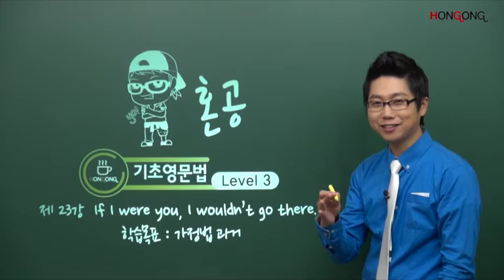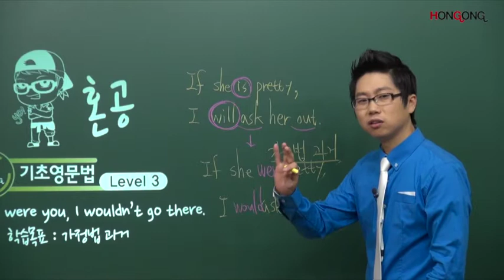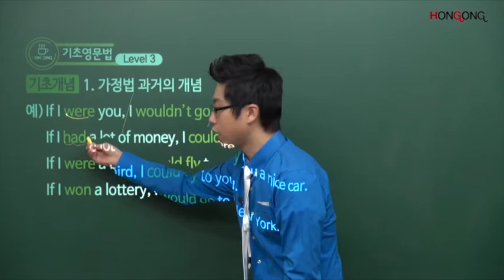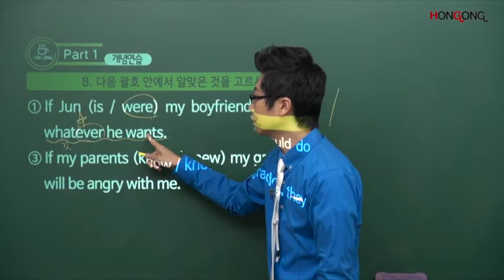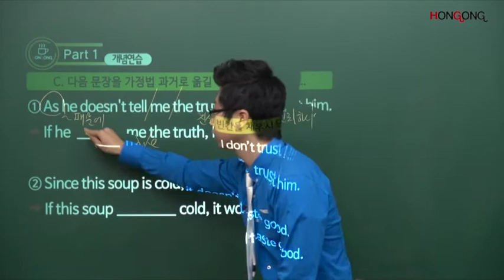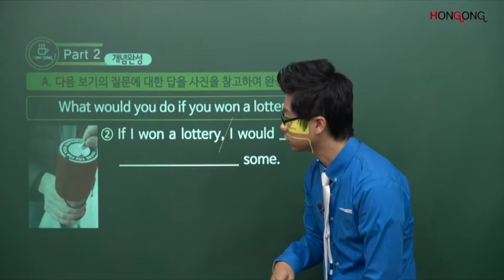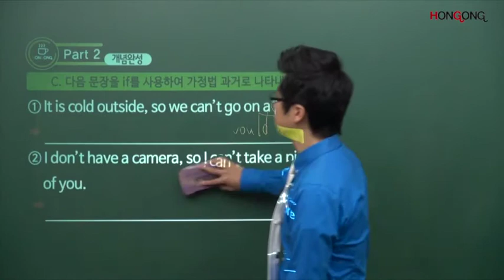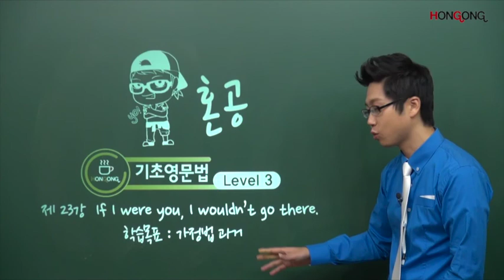가정법 과거: If I were you, I wouldn't go there/왕기초영문법 레벨3(23강)/혼공TV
교사, 강사들을 위해서
*준석샘이 사용하는 개인용 무선 핀 마이크: 방송국에서 쓰는 것과 같은 가성비 좋은 기종

*준석샘이 사용하는 빔프로젝터

hongong2008

* 아마존 링크는 affliate link입니다. 기종과 사진 등을 참고하세요.